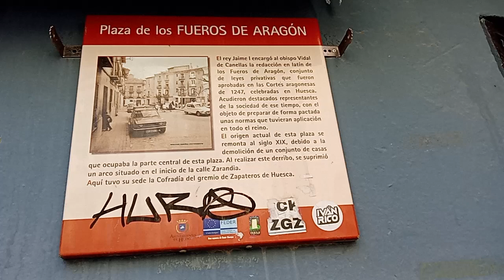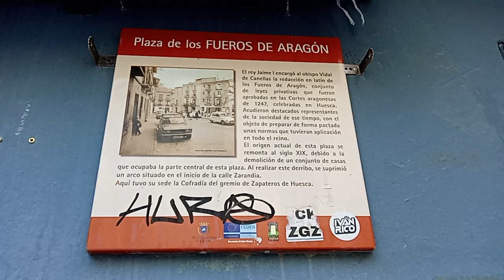Plaza de los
Una placa y lugar de cuando
El origen actual de ésta plaza se remonta al sigloXIX.